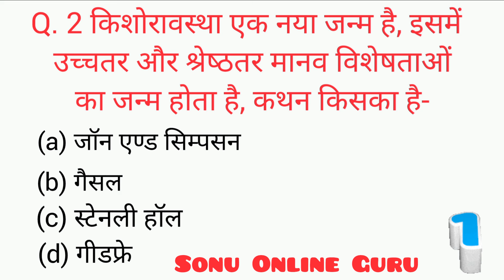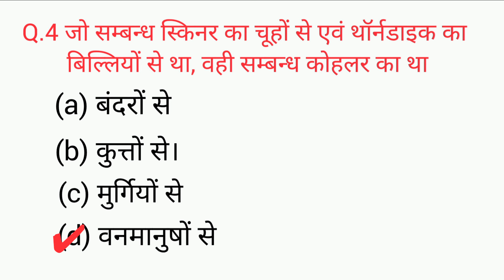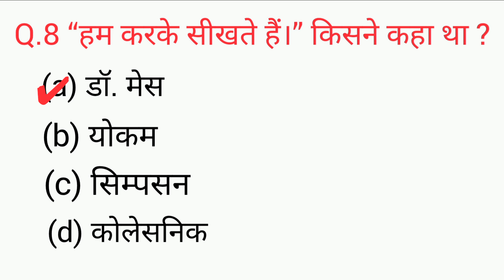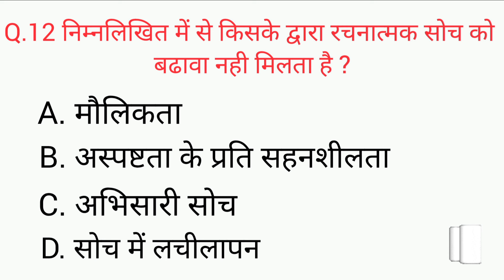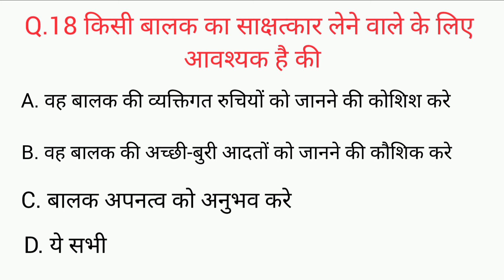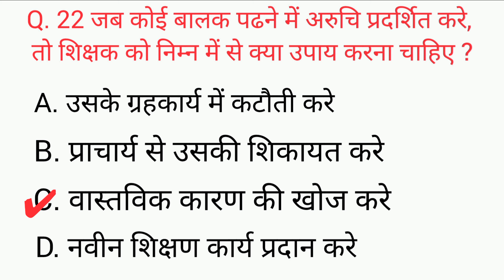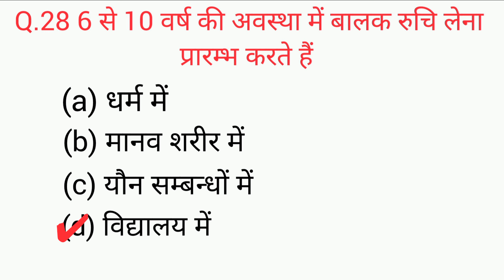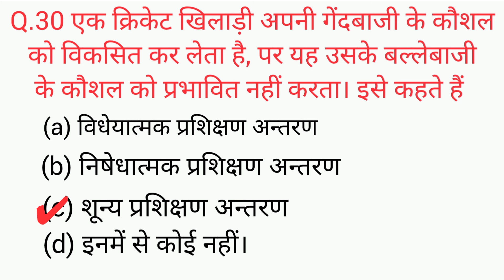CTET JULY 2024 | CDP PREVIOUS YEAR QUESTIONS FOR PAPER 1 & 2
is video me ctet cdp ka previous year ka top 30 question bataya gaya hai
ctet exam ki preparation karane vale students ke liye ye class important hai

- ctet
- ctet exam
- ctet previous year question
- ctet cdp
- ctet cdp class
- ctet cdp class in Hindi
- ctet july 2024
- ctet question
- Child development and pedagogy
- ctet exam important class